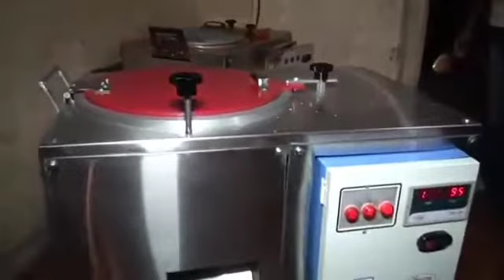Chefmech Masala Making machine (Dry & Wet )